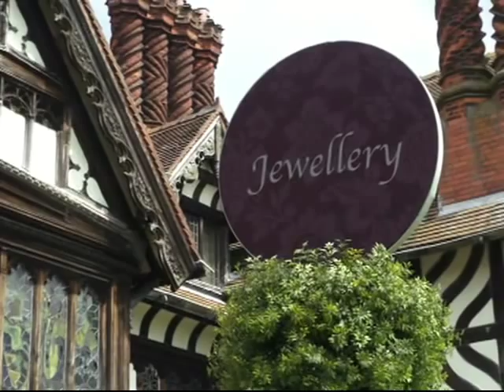Fiona Bruce in search of valuables at Wightwick Manor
The story is paramount to Fiona Bruce. As antiques roadshow rolls into Wolverhampton the news presenter is hoping to unearth some interesting tales and priceless pieces at Wightwick Manor.
The presenter is hoping to discover some interesting local p